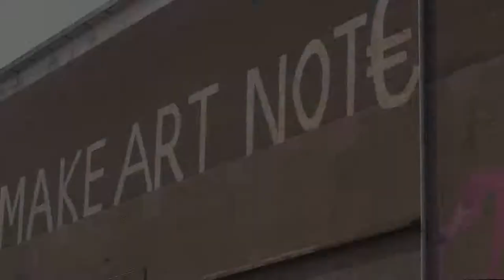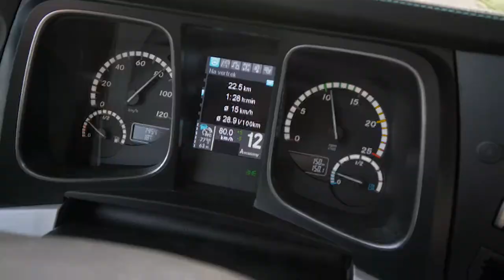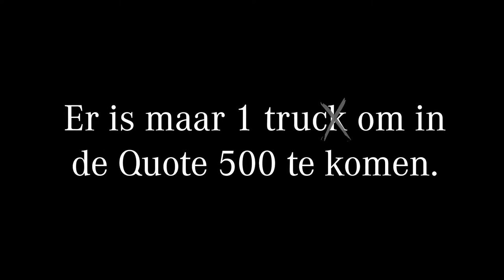Actros Q500 edition voor de chauffeur